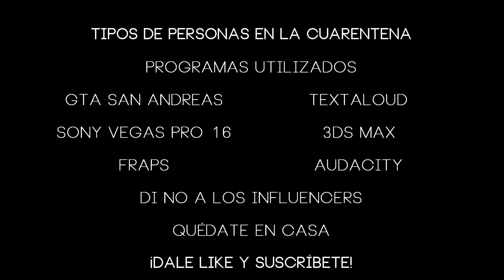TIPOS DE PERSONAS EN CUARENTENA EN GTA SAN ANDREAS - CORONAVIRUS - LOQUENDO | RGM2000FX©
El siguiente video es una parodia, una sátira a lo que vivimos actualmente con lo del coronavirus. Por lo tanto, no hay por qué sentirse ofendidos o tomárselo en serio. Sin embargo, si eres de los que se ofenden con facilidad, te recomiendo ver otra cosa.

-Creador: RGM2000FX
-Producción: [GTA Korriban Productions®]

Reglas:
1. Si van a insultar con cualquier tipo de insultos, sean graves o no, AHÓRRENSELO.

2. Queda estrictamente prohibido el sub x sub.

3. Queda estrictamente prohibido hacer spam de sus canales.

4. Respetar a la gente y sus opiniones.

5. Disfrutar de mis trabajos y relajarse :)

*Cualquier violación a estas reglas resultará en bloqueo, evítense la pena de ser bloqueados.

RGM2000FX© Producido por ~ [GTA Korriban Productions®]